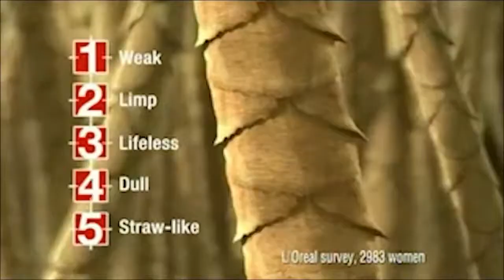The Sketch Show: Part 2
Here is the second half of the famous Sketch Show. Enjoy